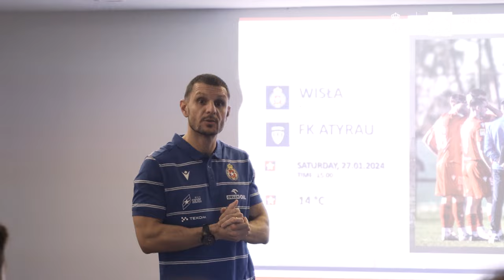CzasNaBelek: Szybka zmiana imienia, przywitanie Dejvi Bregu i DJ z szatni!